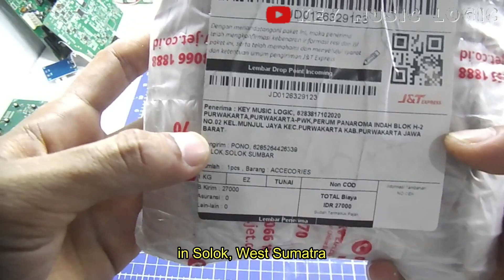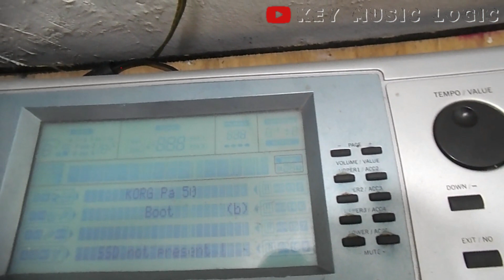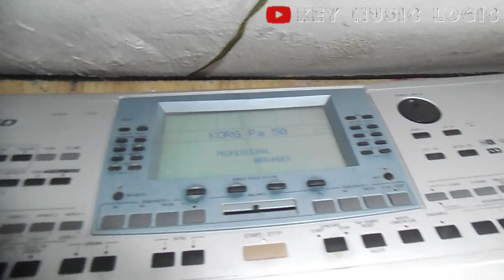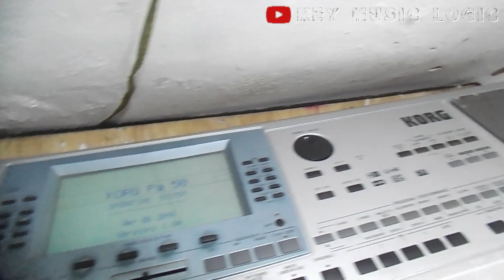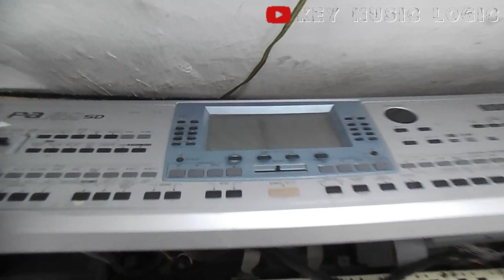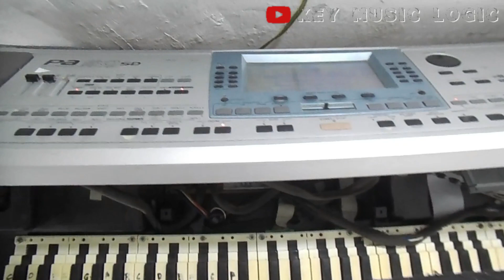korg pa50 fd SSD not present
info lengkap kunjungi website di bawah